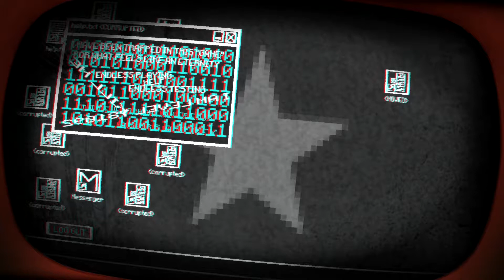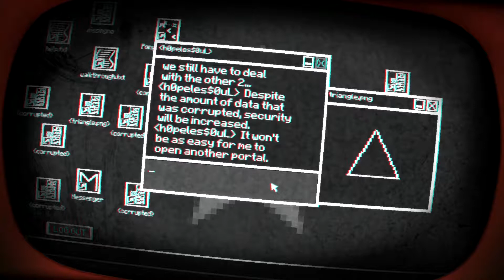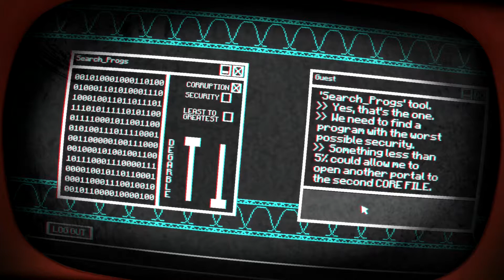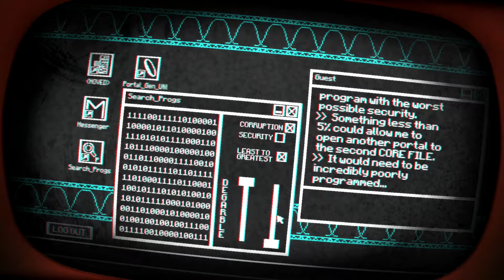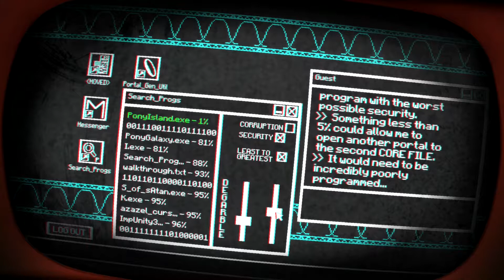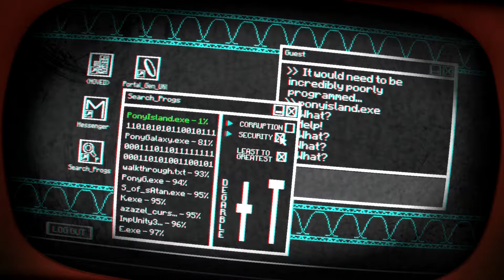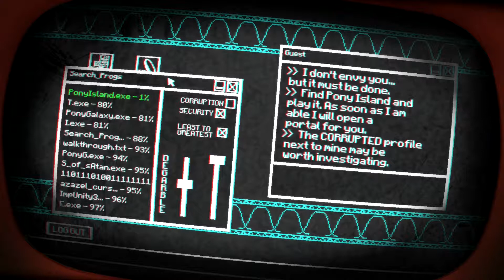Pony Island (Part 2) - Corrupted [PC Gameplay]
Puttin' demons down, hard reboot style.

Join John and Tory as they play a delightful little game that is all about fanciful ponies running and playing on a sunny island (and is most certainly not horrifying or creepy in any way) in the narrative meta-game adventure, Pony Island!